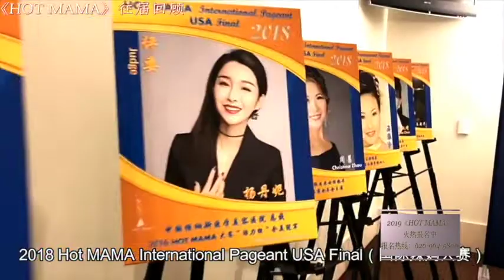2019辣媽全球選拔賽火熱開賽